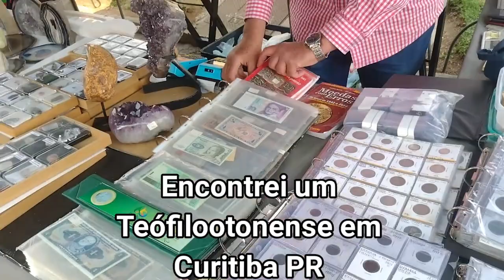ENCONTREI UM TEOFILOOTONENSE EM CURITIBA